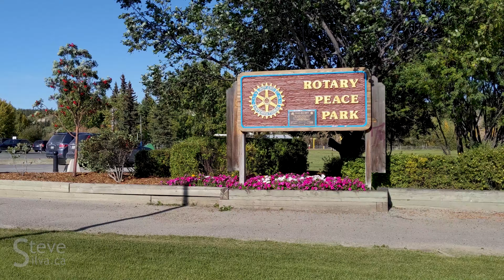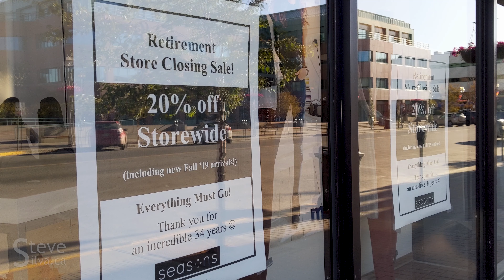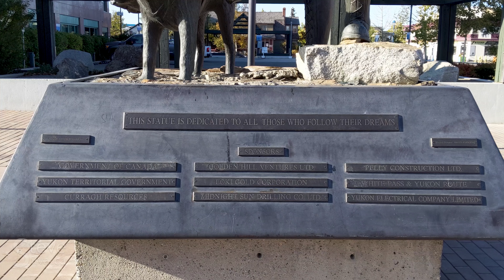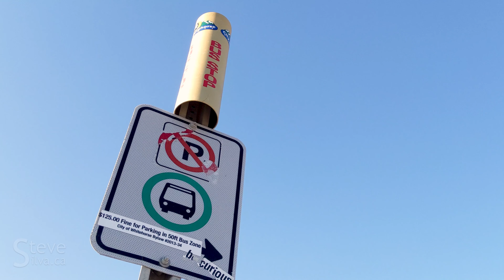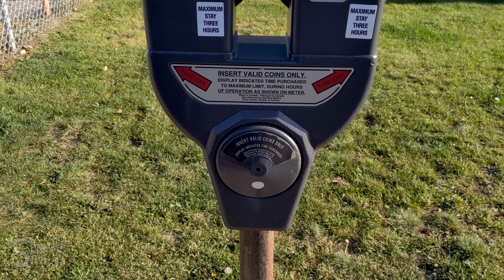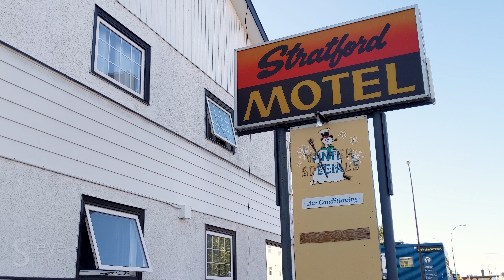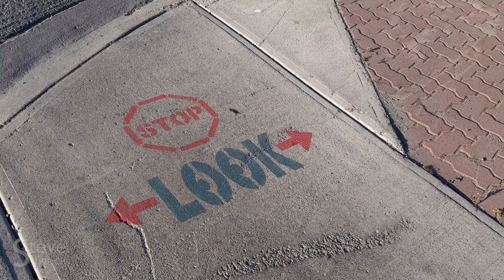Downtown Whitehorse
Shot on a Google Pixel 3 in Whitehorse, Yukon, on Sept. 8 and 9 (last shot), 2019.